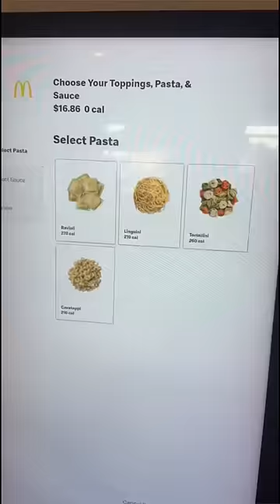Eating at the worlds LARGEST McDonalds for the day! (Part 2)